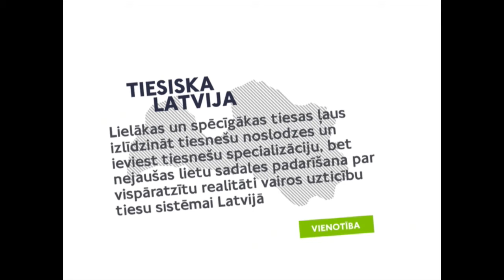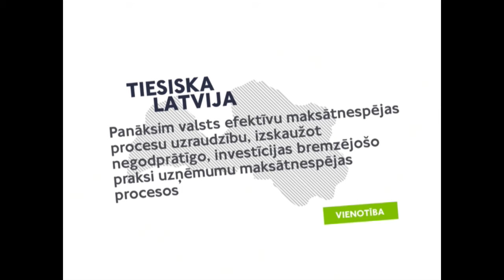VIENOTĪBAS mērķi valsts simtgadei tiesiskai Latvijai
1. Lielākas un spēcīgākas tiesas ļaus izlīdzināt tiesnešu noslodzes un ieviest tiesnešu specializāciju, bet nejaušas lietu sadales padarīšana par vispāratzītu realitāti vairos uzticību tiesu sistēmai Latvijā.
2. Panāksim valsts efektīvu maksātnespējas procesu uzraudzību, izskaužot negodprātīgo, investīcijas bremzējošo praksi uzņēmumu maksātnespējas procesos.